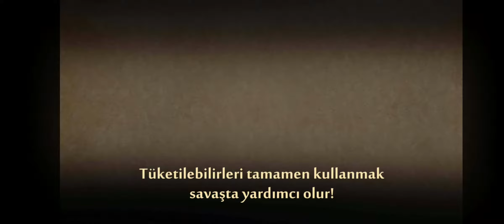SHADOW FİGHT 2 ARA DÖNEM SHOGUN'U TEKRAR YENDİM VE YEDİNCİ BÖLÜMÜ AÇTIM